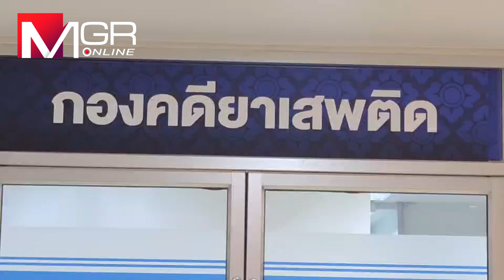“2 นายตำรวจ” เข้าพบ “ดีเอสไอ” ให้ข้อมูล ปมเอี่ยวฟอกเงินเว็บพนัน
ผอ.กองคดียาเสพติด เผยเรียก 2 ตำรวจ ในฐานะพยาน ชี้แจงเส้นทางการเงิน ปมเกี่ยวข้องฟอกเงินเว็บพนันออนไลน์ หลังพบเชื่อมโยงบัญชีม้า จ่อเรียกพยานให้ปากคำอีกหลายราย